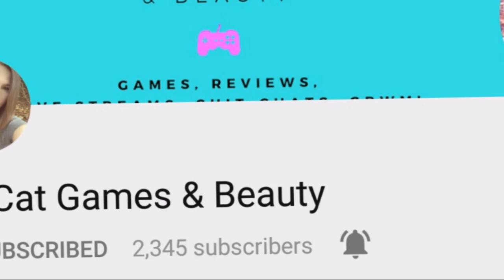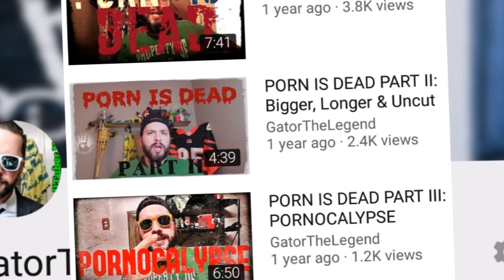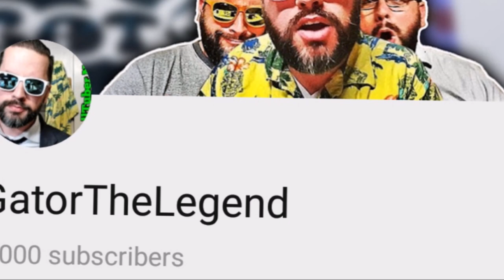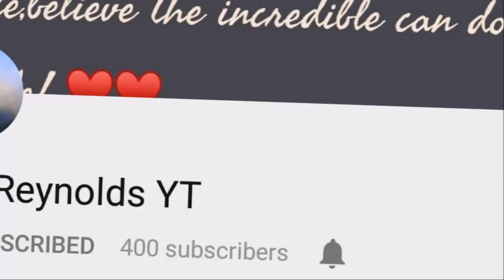1 Year, 90 Days and A Time TBD - SmallTuber News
Thank you so much for joining me today! Join me every Sunday for SmallTuber News and Wednesday at 10:30pm est for Gator Nights Live!

$1 - Make Gator Dab
$2 - Make Gator Double-Dab
$5 - Make Gator Either Rant or Teach about a subject for at least 2 minutes.
$7 - Make Gator Change Glasses(Your Choice To Which Pair) Until Someone Else Makes Him Change Or The Stream Ends.
$10 - Make Gator Let You Create 1 Line Limited To 100 Characters For The Next Gator Nights Live Description Create 1 Tweet That Gator Will Post Live To His GatorTheLegend Twitter(channel/video links are allowed)
$15 - Make Gator Read A Children's Book While Doing Commentary At The Same Time.
$25 - Make Gator Lip Sync To A Song Of Your Choice
$50 - Make Gator Karaoke A Song Of Your Choice(Except Africa By Toto) or Improv A Dance To A Song Of Your Choice.
$100 - Make Gator Karaoke To Africa By Toto
$500 - Make Gator Do All Of The Above
(The Gator Reserves the right to decline any request that he deems as hate driven or inappropriate or that goes against his own personal moral code)